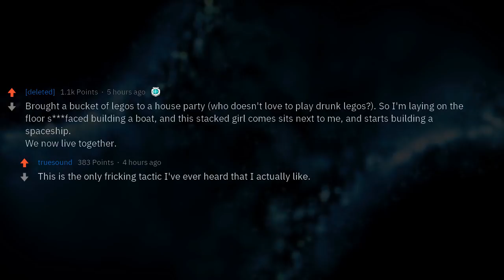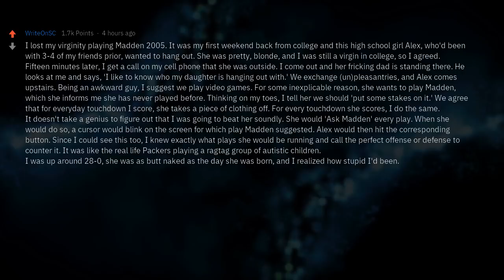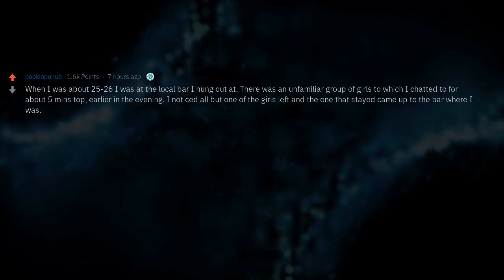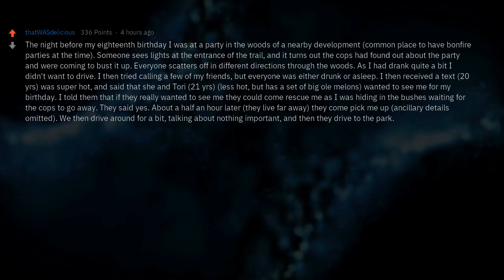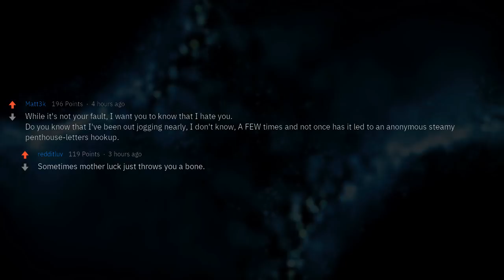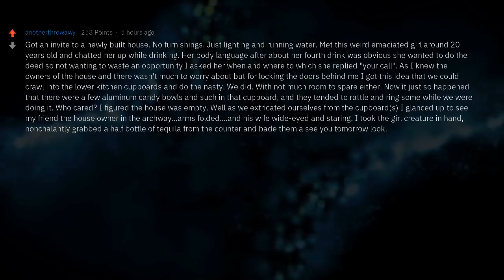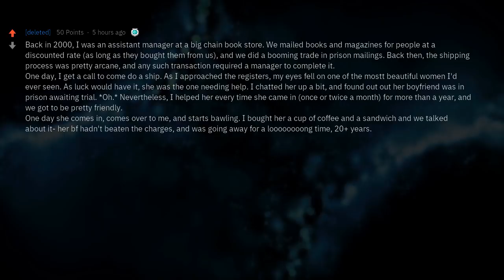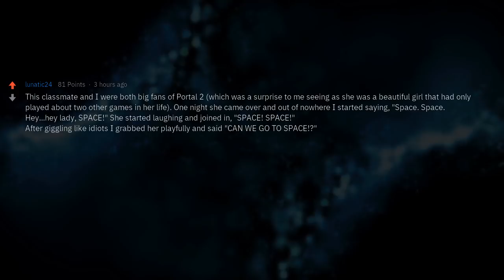Weirdest Dates With Happy Ends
What's the weirdest encounter you've had that ultimately led to sex?